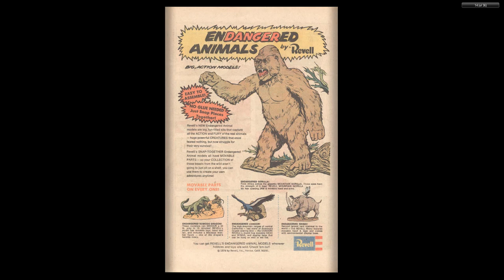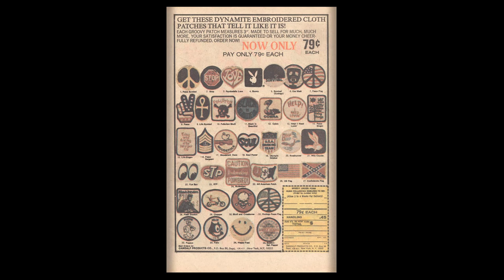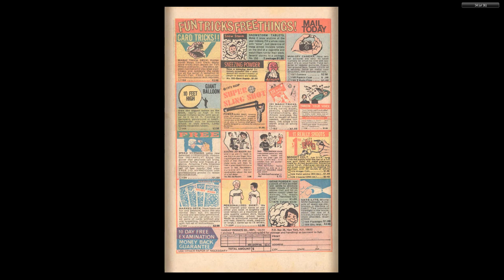Tom and Jerry 290 Gold Key 1975